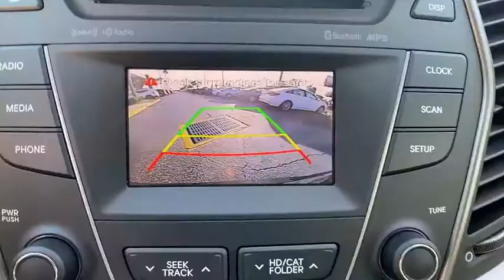2016 Hyundai Santa Fe Sport Orlando FL P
2016 Hyundai Santa Fe Sport 2.0L Turbo

Orlando Hyundai
4110 W Colonial Dr

*** LEATHER SEATING  *** BACK UP CAMERA  LEATHER  AM/FM radio: SiriusXM  Blind Spot Sensor  Cargo Package  Exterior Parking Camera Rear  Power driver seat  Power Liftgate  Power steering  Power windows  Remote keyless entry  Steering wheel mounted audio controls. CARFAX One-Owner.brbr19/27 City/Highway MPGbrbrAwards:br  * 2016 KBB.com 5-Year Cost to Own AwardsbrCALL TO CHECK ON AVAILABILITY AND ADDITIONAL OPTIONS. WE WILL BUY YOUR CAR EVEN IF YOU DON'T BUY OURS CHECK OUT ORLANDO HYUNDAI.COM FOR DETAILS.brbrReviews:brbr  * Spacious  stylish and quiet interior; lots of features for the money; lengthy warranty. Source: EdmundsbrbrClean CARFAX.